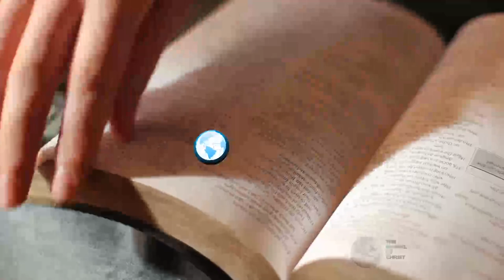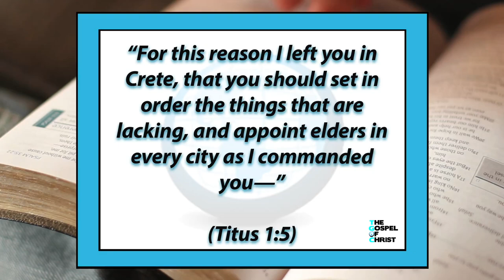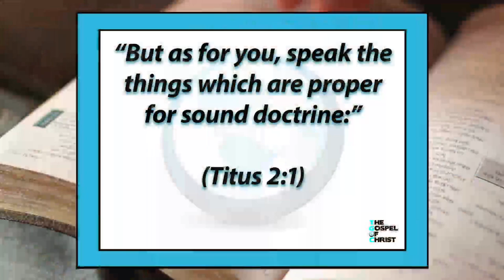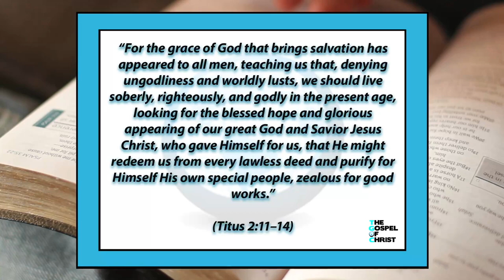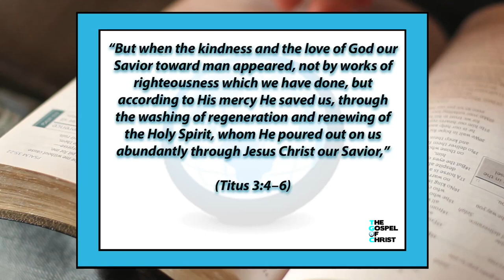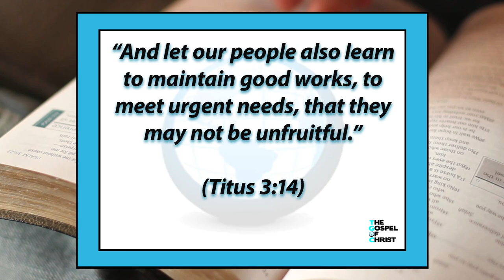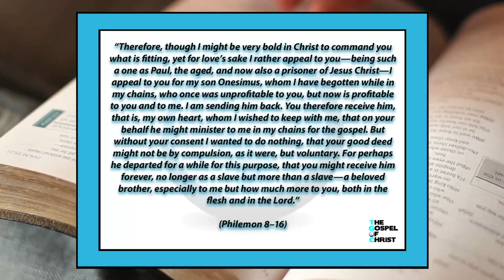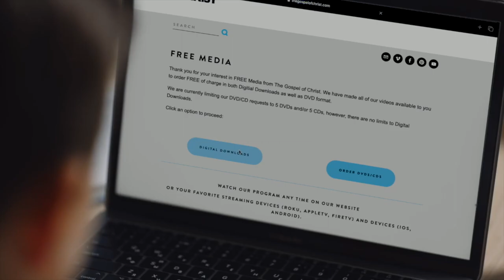Titus/Philemon - New Testament Books - The Gospel of Christ - Titus/Philemon